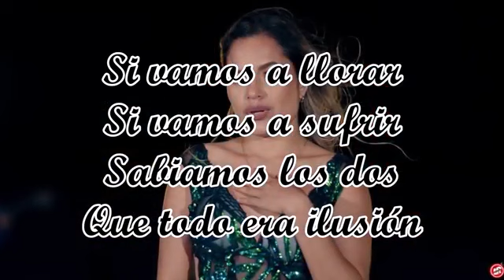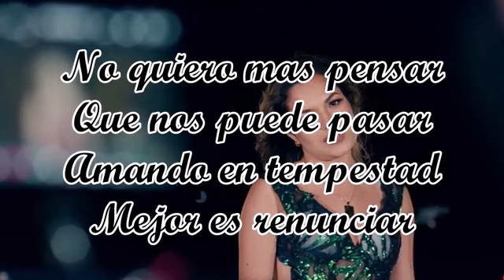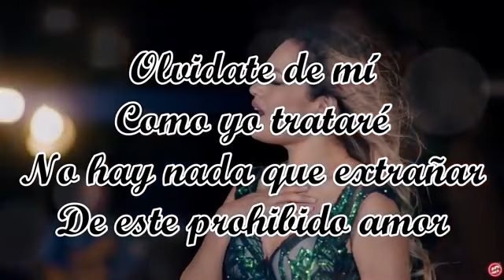Corazón Serrano Olvídame LetraLyrics